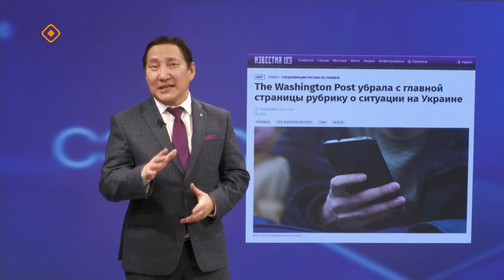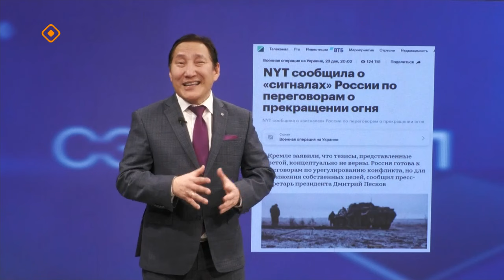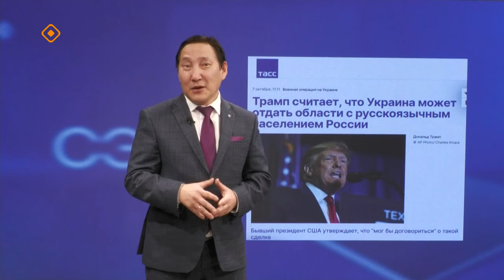«Сэмсэ тыл»: арҕаа дойдулар СМИ-лара тугу суруйаллар? (25.12.23)